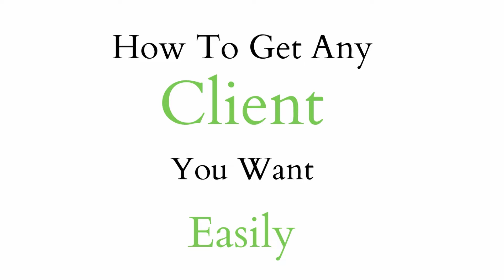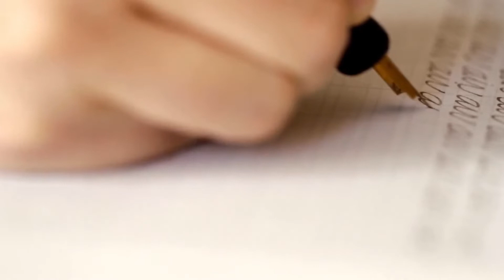How To Get Your First Client [2020] - Get Any Client You Want Fast | True Secret Is Revealed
In this video I teach you how to get your first client, and how to get any client you want fast. I'll be revealing the true secret.

There are FREE stuff below this sentence; make sure to check them out!

Other Link: A GUIDE OF ONLINE BUSINESSES YOU CAN START RIGHT NOW //